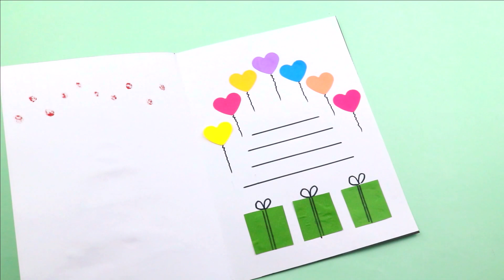Christmas greeting card making ideas / DIY Merry Christmas card 2023 / How to make Christmas card